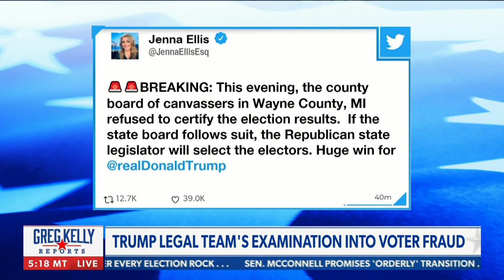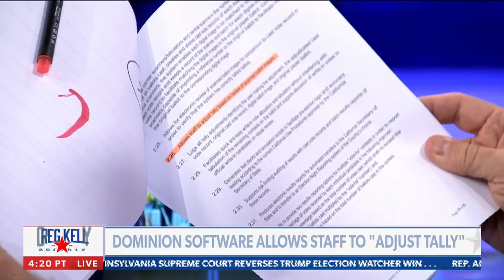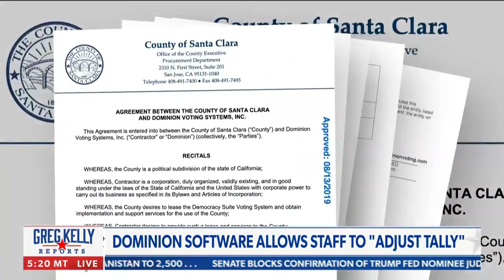Big News from President Trump's Legal Team: Sidney Powell on Greg Kelly